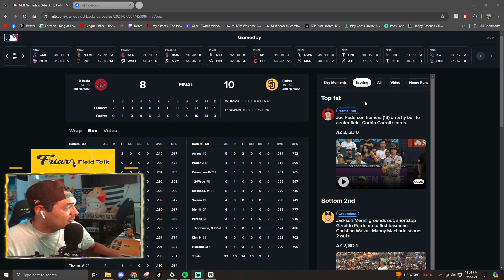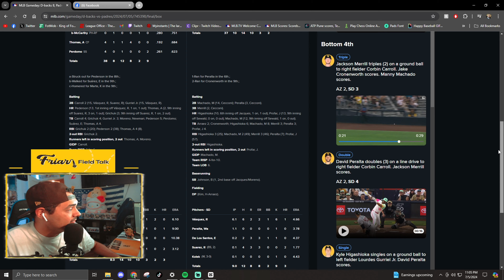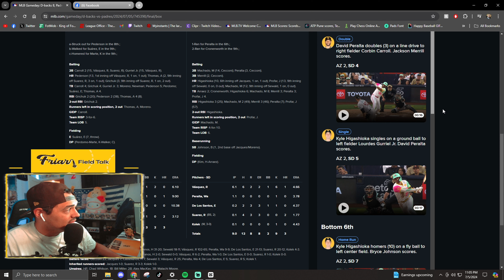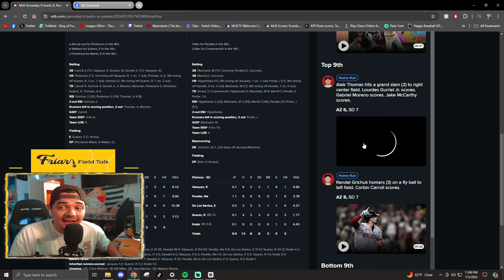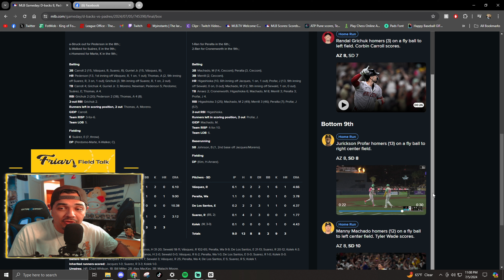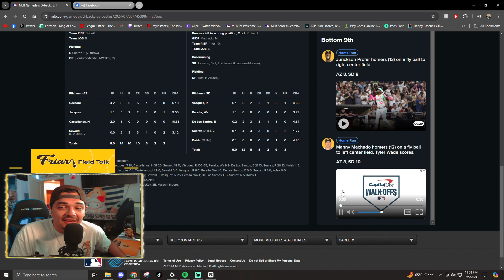Manny Machado WALKOFF against the Diamondbacks!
What a game for our Padres as Manny Machado is today's HERO! Stay Vibrant Friar Faithful!